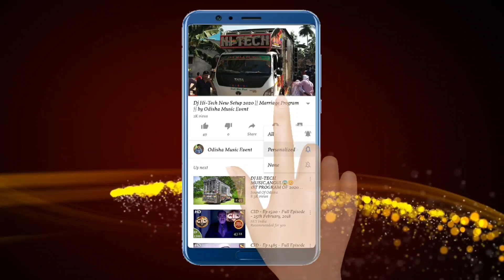Dj KB Pro Sound v/s Dj Sambit Pro Sound New Setup Night Jatra Program | Odisha Music Event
Visit Again.